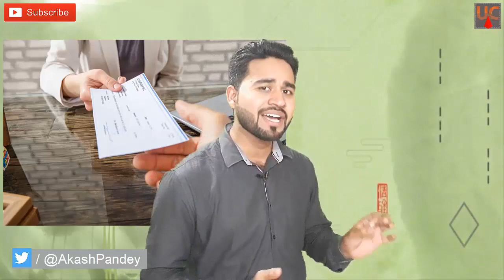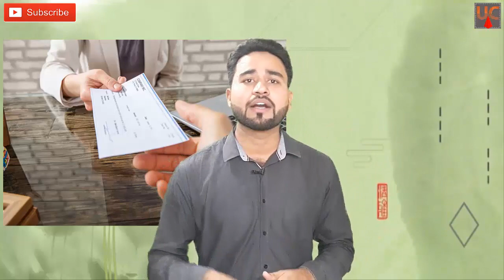Why You are Rejected in Interview? ||By- Akash Pandey|| Correct your mistake and crack Interview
Best video for Why You are Rejected in Interview? By- Akash Pandey

Hello friends...

In this video, we explain the reasons for rejection in interviews.